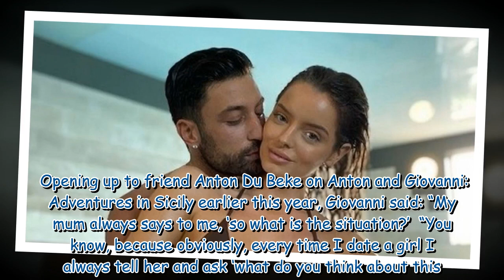Strictly's Giovanni Pernice finally reveals why he’s had so many girlfriends08033908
Strictly's Giovanni Pernice finally reveals why he’s had so many girlfriends